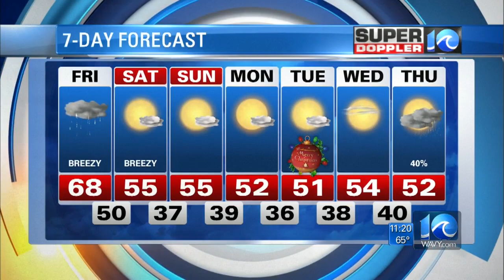Super Doppler 10 Thursday Night Forecast